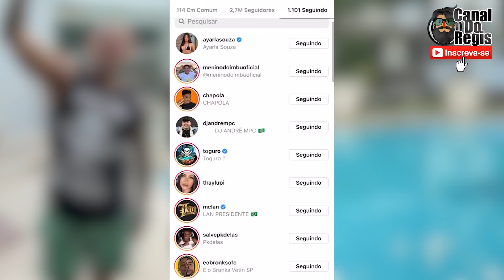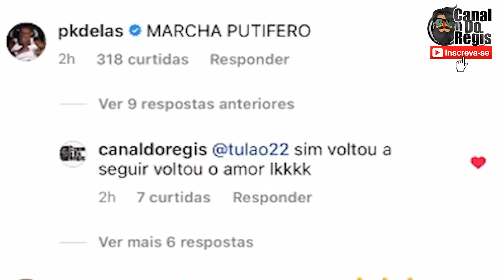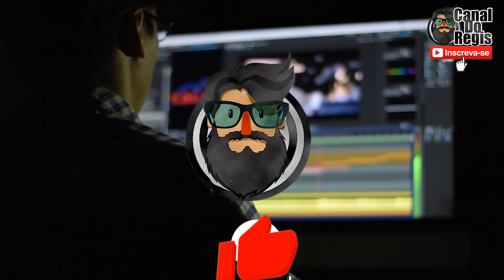BOMBA! PK DELAS VOLTA SEGUIR TOGURO E MANSÃO MAROMBA! MC RYAN SP GRAVOU COM MATUE E TETO!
APP 1
Link para Baixar e ganhar até 80 reais na hora SAQUE NA HORA SEM BUROCRACIA!
CODIGO PROMOCIONAL J91898111

APP 2
Siga as etapas para se cadastrar e receber R$200,00. Baixe o Kwai agora!

Vincule meu código de convite para receber dinheiro imediatamente e continue ganhando dinheiro usando-o todos os dias!
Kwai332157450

segue la @boutique_do_boleiro__

00:00 Inicio
00:23 Assunto do vídeo
01:51 Matue, Teto e Ryan vãos lançar uma música?
04:10 Pk delas está tretado com o Toguro
06:21 Bombardeiro insano
06:43 Opinião do Regis
07:45 Fim